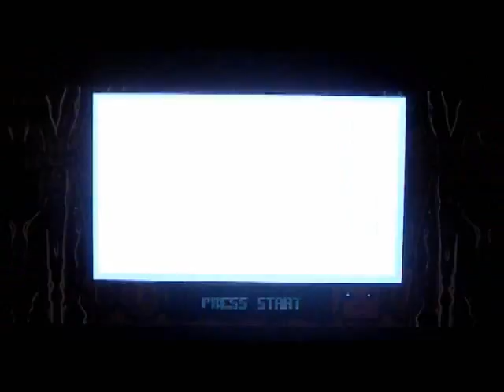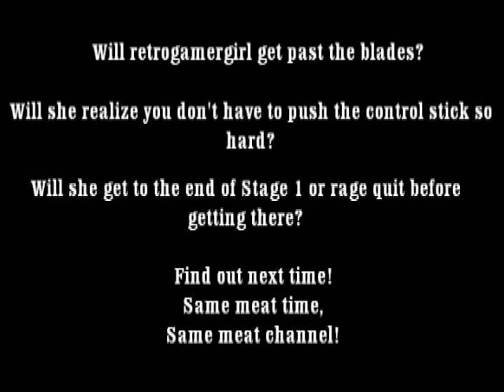Super Meat Boy Challenge pt 1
Typically I only play retro consoles, but I figured I would try a retro style game on the 360.  I chose Super Meat Boy... Watch along as I play this game for the first time and here my reactions and noob commentary.  *Warning* swearing is involved, you have been warned.